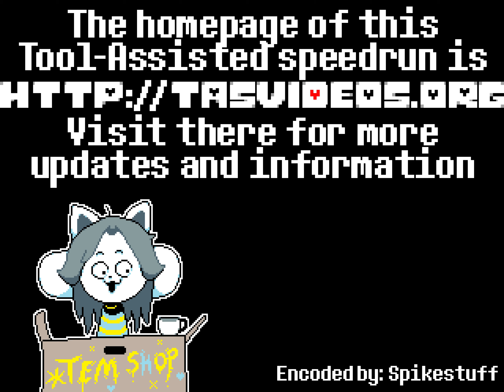[TAS] PSX X-COM: UFO Defense by willbobsled in 14:34.49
X-COM: UFO Defense is a revolutionary turn-based strategy game in which the player is given the role of the commander of humanity's last hope against the alien invasion. However, this alien menace must not only be fought with bravery and tactics on the battlefield, but also with study of captured alien technology and maintenance of a proper budget.

This TAS by willbobsled ) manages to beat the game in under 15 minutes by only partaking in 3 missions and with careful planning and luck manipulation.

You can read the author's commentary in the YouTube stream by enabling closed captions.